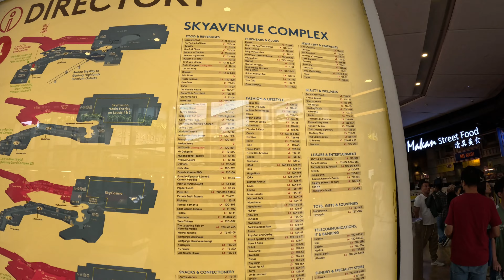Sky Avenue 🏔️Misty paradise 🌫️🌨️ (Genting highland part-2)